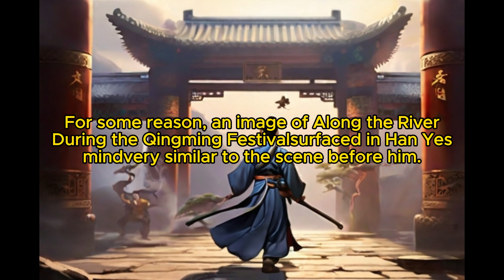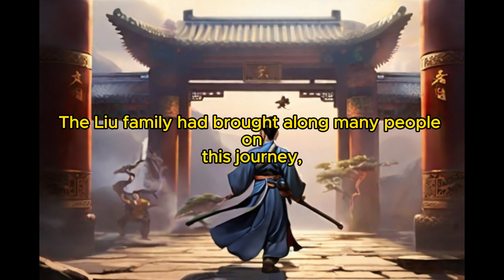Cultivate through Collecting Attributes: Chapter 24 The Dominant Dragon Sparrow